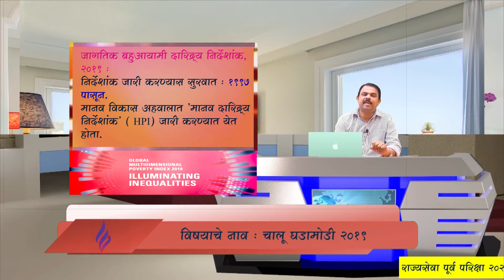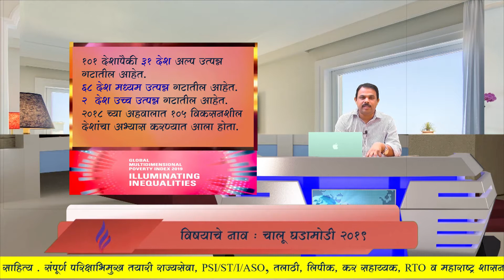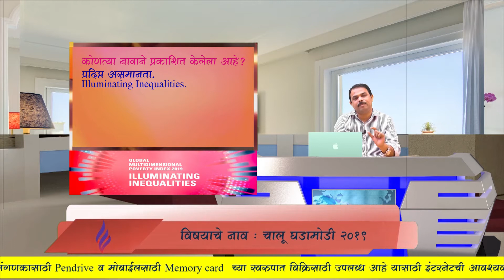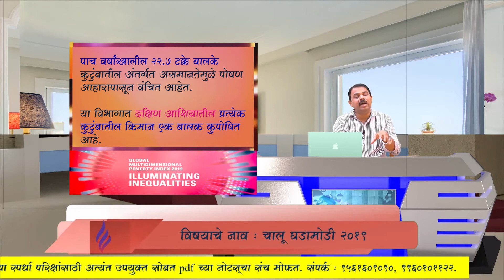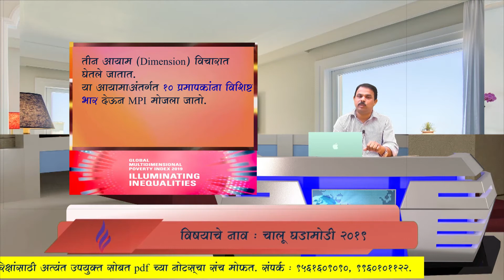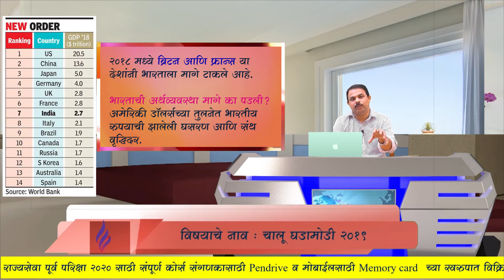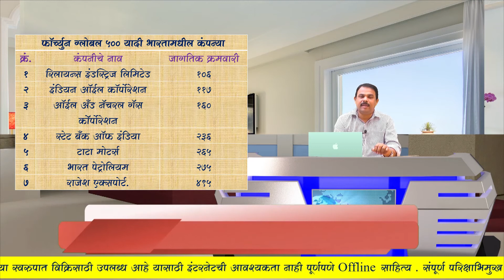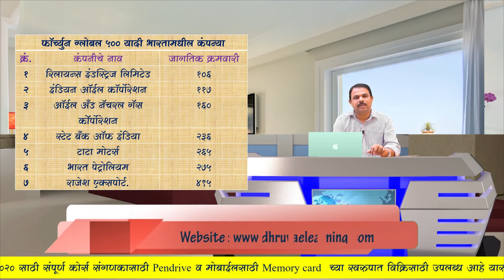MPSC ECONOMICS CURRENT EVENTS PART 2